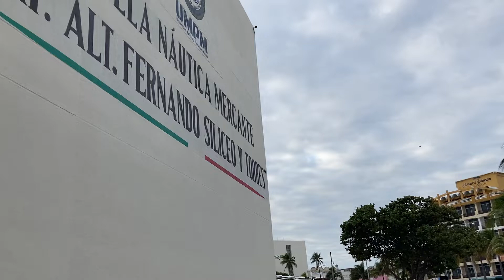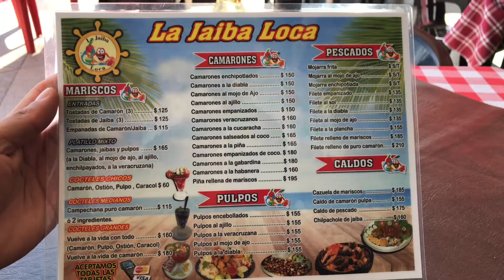SOLO VERACRUZ ES BELLO :D / COMÍ MOJARRA FRITA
Amigos :D, este estado es maravilloso :D, TIENE DE TODO. ESTOY FELIZ DE ESTAR ACÁ. VERACRUZ ES LO MÁXIMO.